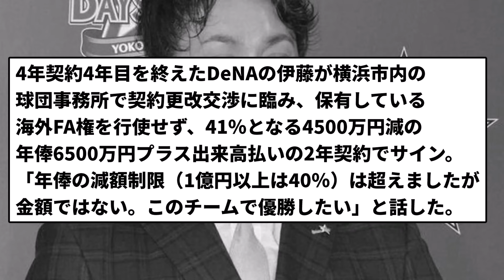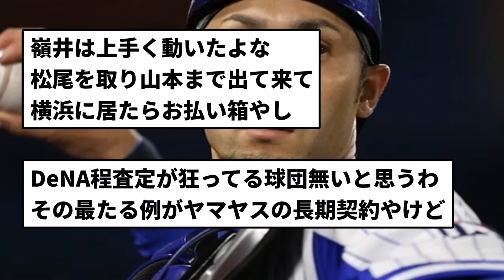【制限越え】DeNA伊藤、41%減の2年契約【反応集】【プロ野球反応集】【2chスレ】【5chスレ】